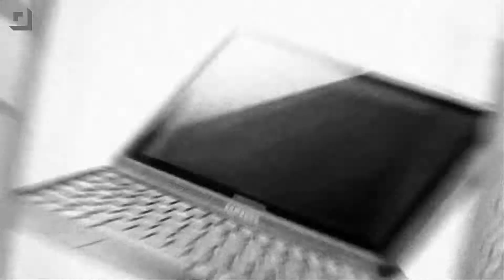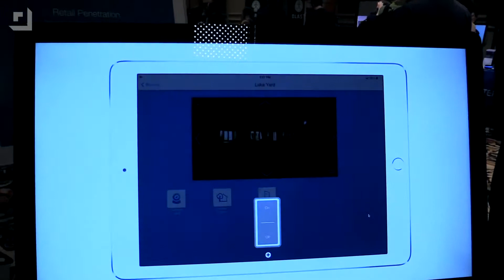CESLive Insteon’s System to Make the Smart Home a Reality